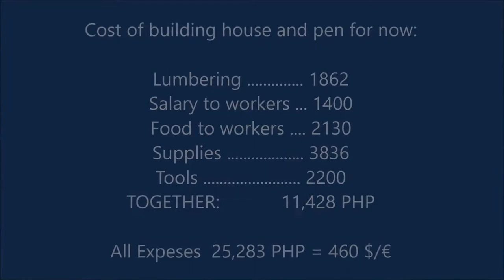How to Split and Handle the Bamboo - Farm in Philippines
Second part of learning about the Bamboo

Lifestyle
Organic Farming
Simple life
Philippines